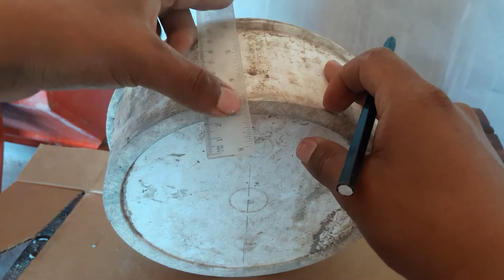HOW to MAKE CONCRETE DISCS 10 KG! at home EASY! (2020)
In this video I'm going to show you how to make easy cement discs at home 10 KG! with ice cream caps
now there are no excuses not to train!

 00:00 Apolllo - Patrick Patrikios (youtube audio library)
2:10 She no dull beat - Nana Kwabena (youtube audio library)
5:38 That One Bar Scene - RKVC (youtube audio library)

note: sorry for not recording my voice I do not have a microphone to record my voice and my English is not very perfect thank you for your understanding